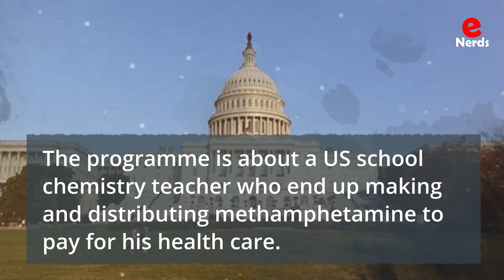NEWS | Chemistry Professor Sentenced for Synthesising Methapetamine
NEWS: Two years after a pair of chemistry professors at Henderson State University (HSU) in Arkansas, US were charged with manufacturing methamphetamine in an on-campus lab, the case has concluded.

We also publish articles and vlogs that covers the following:
• Personality development
• Business vlogs